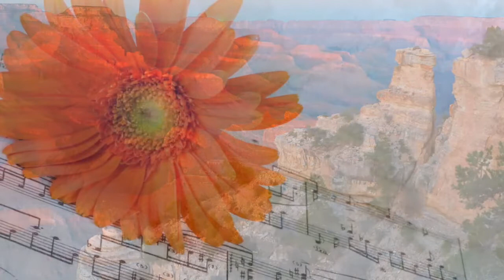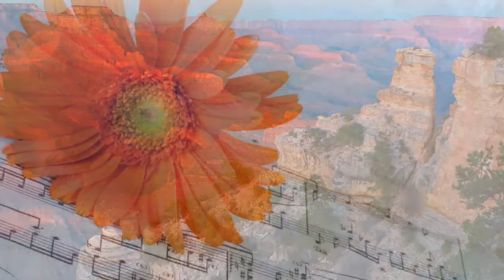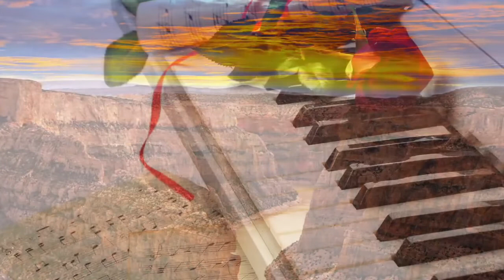Piano Music 8 Hour Relaxing Sound 2022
Sit back and relax as you listen to the best Rain Sound hit on my Playlist of 2022!